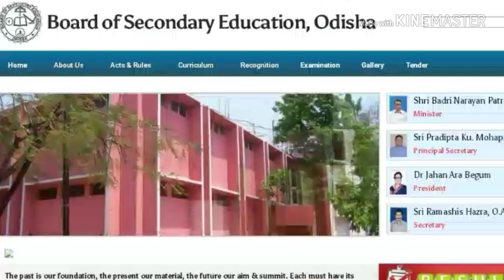OSSTET 2018 RESULT DATE PUBLISHED !! OFFICIAL NOTIFICATION !!